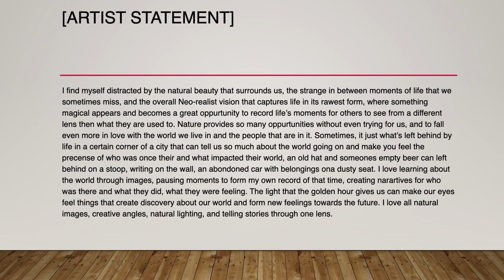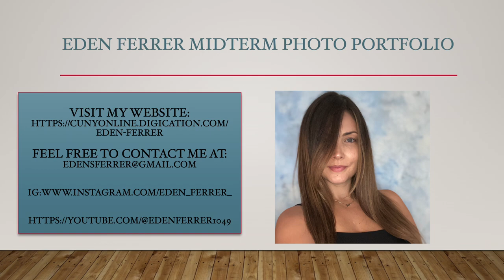Photo Portfolio CM 310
My photo portfolio from CM 310. Visions of San Diego.